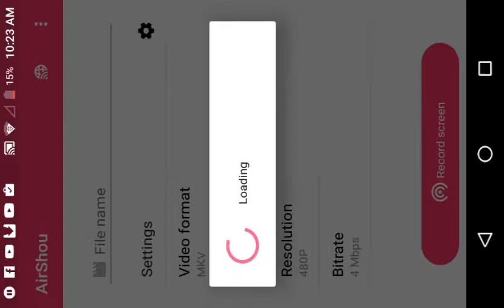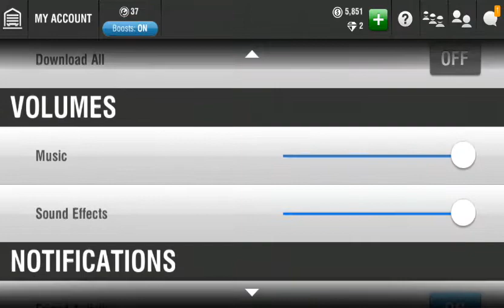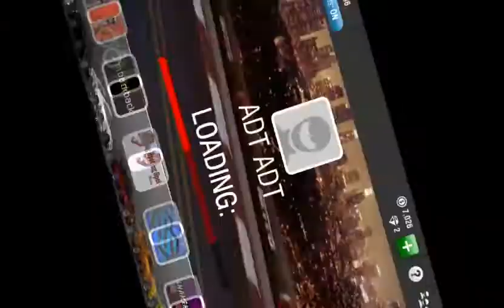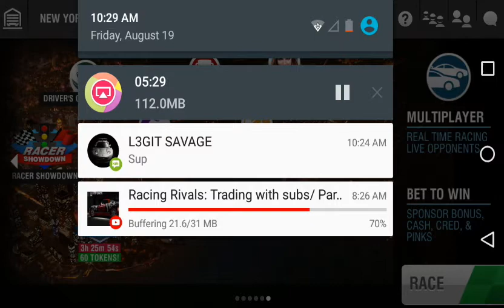Racing Rivals | Some Talks & 1663 Ford Mustang Cobra Jet Drop Launch